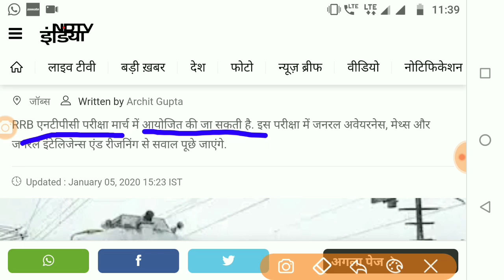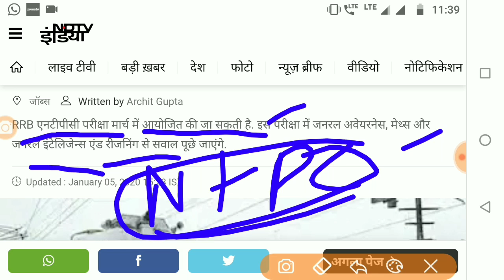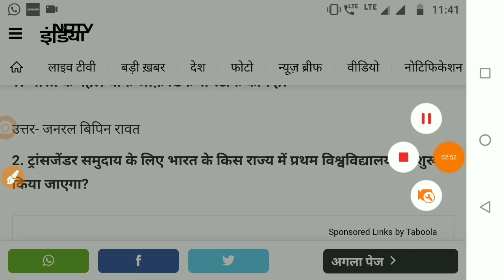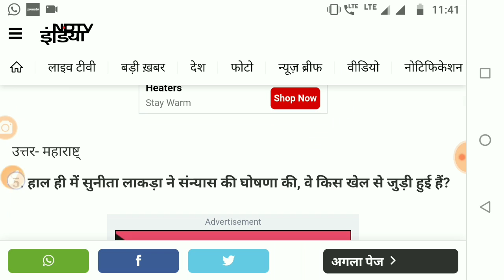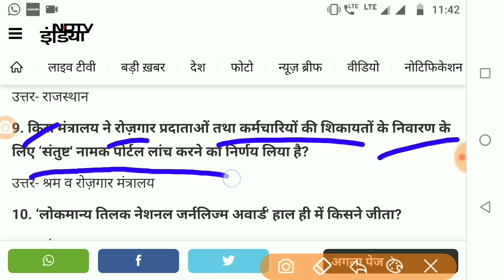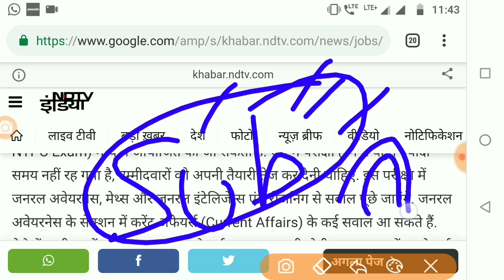rrb ntpc exam date 2019-20/rrb ntpc exam date 2019-20 hindi/rrb cbt 1 exam/rrb expected exam date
hello friends is video me baat ho rahi hai रेलवे ntpc application status aur cbt-1 परीक्षा 2019-20 के बारे में aur admit card ke baare me ki ab karna hoga thoda aur intzaar aur aap kab tak admit card download kar payenge.

Video covers :-
Railway 2019-20 ntpc exam date confirmed
rrb live official update
check ntpc cbt1 application status
Rrb ntpc link activate
Rrb ntpc admit card update
Railway Ntpc new exam date
Railway ntpc cbt-1 admit card news
Rrb ntpc admit card next week
railway rrb ntpc exam date
rrb ntpc expected exam date
RRB ntpc exam date
RRB NTPC Exam Date 2019-20
NTPC Exam Date 2019-20
ntpc cbt1 exam
how to download ntpc cbt1 admit card
ntpc admit card kab aayega
ntpc 2019 exam schedule
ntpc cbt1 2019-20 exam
rrb ntpc big new update
ntpc cbt1 exam kab tak hoga
Railway ntpc exam kab hoga
ntpc cutoff news
rrb ntpc cbt1 passing marks
rrb ntpc reasoning
ntpc cbt-1 admit card 2019-20
rrb ntpc exam date confirm
 Rrb ntpc expected exam date announced
RRB NTPC 2019 expected exam date
Ntpc Cbt1 expected exam date 2019-20
rrb railway ntpc exam new notice
Railway ntpc all shift paper
RRB Ntpc cbt paper download
RRB Ntpc free pdf question paper